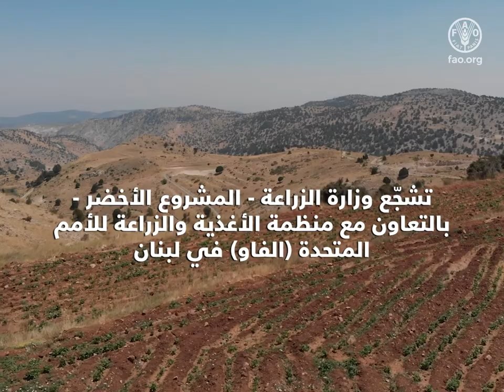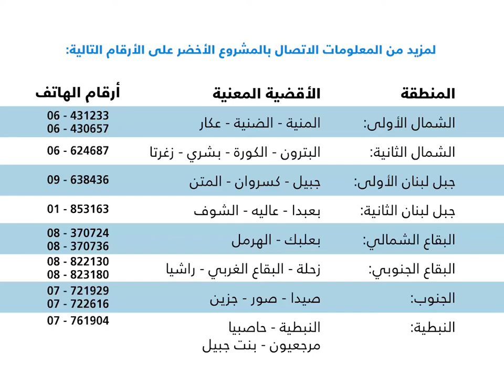الإعلان عن بدء استلام الطلبات للاستفادة من مساعدات للاستثمار في بنى تحتية زراعية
تشجّع وزارة الزراعة - المشروع الأخضر - بالتعاون مع منظمة الأغذية والزراعة للأمم المتحدة (الفاو) في لبنان وبتمويل من الاتحاد الأوروبي المزارعين الاكثر حاجة في مختلف المناطق اللبنانية للتقدّم بطلبات الاستفادة من مساعدات من أجل تنفيذ أنشطة استثمارية في بنى تحتية زراعية.
 يندرج برنامج الدعم هذا ضمن إطار مشروع "تعزيز سبل العيش والأمن الغذائي للمجتمعات المضيفة للنازحين السوريين في لبنان والأردن من خلال تعزيز التنمية الزراعية المستدامة" المموّل من الاتحاد الأوروبي والذي تنفّذه منظمة الأغذية والزراعة للأمم المتحدة (الفاو) بالتعاون مع وزارة الزراعة وبرنامج الأغذية العالمي (WFP)  والصندوق الدولي للتنمية الزراعية . (IFAD)
تشمل المساعدة المالية المقدمة: استصلاح الاراضي الزراعية، إنشاء خزان مياه للري باطون أو ترابي بالإضافة إلى إمكانية المساعدة في أعمال تكميلية أخرى مثل إنشاء جدران الدعم وري حديث وبناء تصاوين زراعية وأعمدة للكرمة وزراعة نصوب. وتغطي المساعدة المالية جزءأ من مجموع الكلفة الاستثمارية.